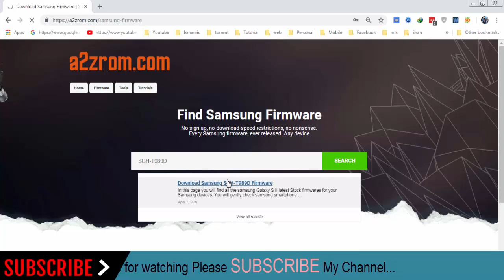How To Download Samsung Galaxy S II SGH-T989D Stock Firmware (Flash File) For Update Android Device